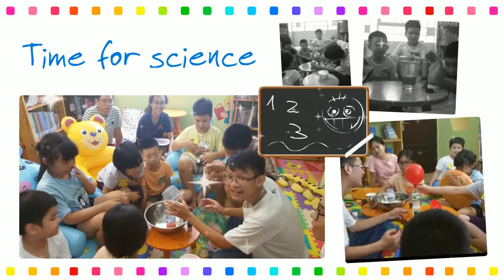Sunshine Explorers Program 2016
Our kids joined Sunshine Explorers program @ Lotus community, we had one full day with many fun activities such as music, art and craft, storytelling and cookery. Our kids had such a great time learning and having fun together. Let's look back